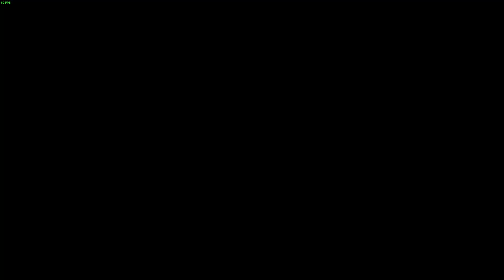Trine 4: The Nightmare Prince - Part 3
My first blind playthrough of Trine 4: The Nightmare Prince on Hard difficulty.